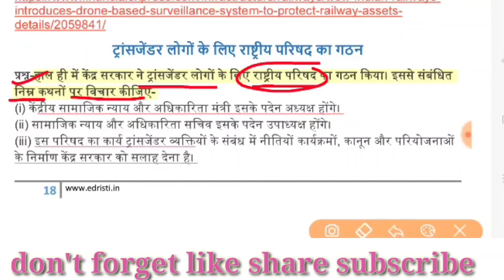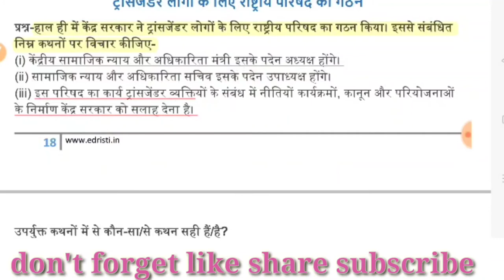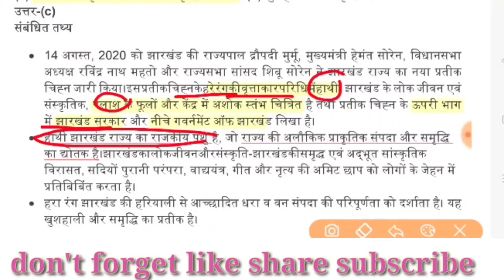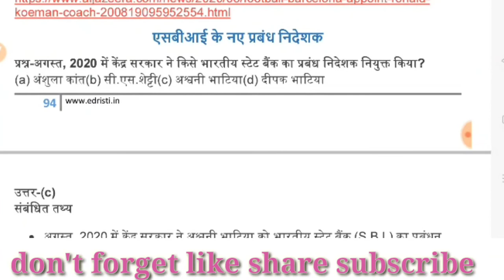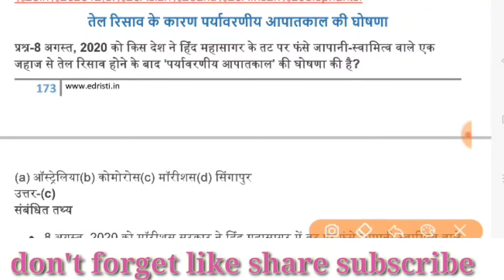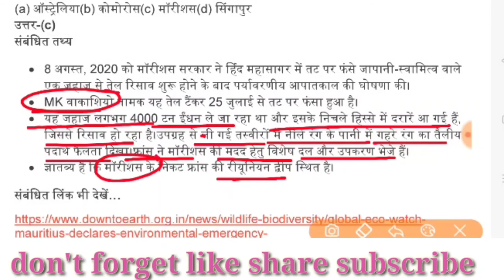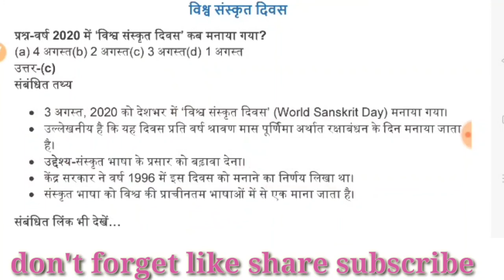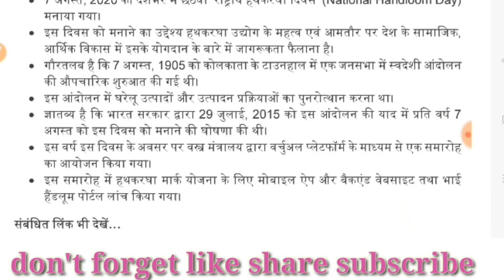edristiCurrentAffairs2020Hindi August 2020||GSगंगा, part 2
edristi current affairs magine 2020ईदृष्टि hindi August2020की घटनाओं पर आधारित